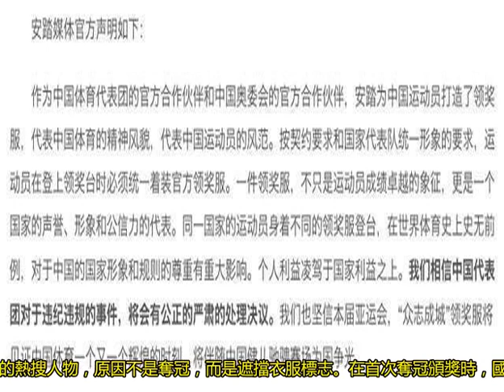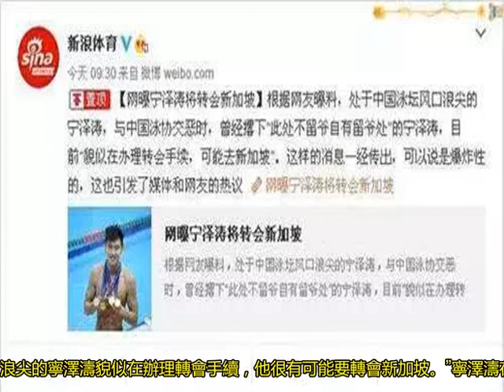從中國游泳天才到如今考慮更改國籍，他與孫楊走上了相反的路！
北京時間8月31日，截止今日為止，我國體育代表團在亞運會所取得的成績仍是第一。從排名來看，中國代表隊以112金77銀53銅共計242枚獎牌的獎牌數量穩居亞洲第一。